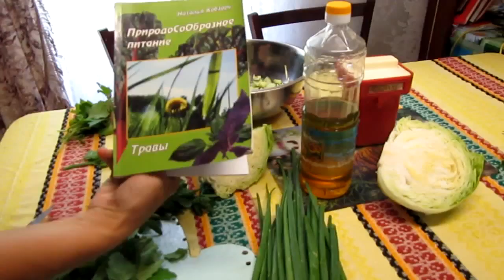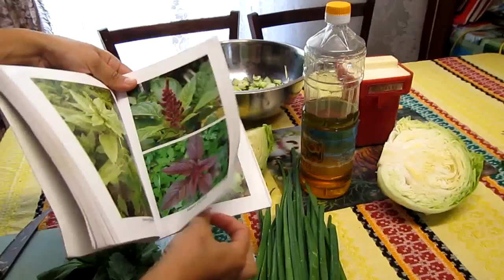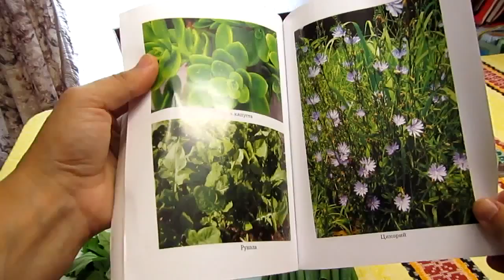Семья Бровченко. Рецепт ОЧЕНЬ полезного салата с травами (сорняками).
Мы знаем много полезных овощей, но существует много полезных. сорняков!!! Многие из них растут у нас на огороде, на дачах и деревнях. Главное понять их ценность и выбрать те, что больше придутся по вкусу.

Так же смотрите все видео - ролики на тему "Готовим здоровую и полезную пищу. Наши дни рождения

Наш почтовый адрес:
664533
Иркутская обл.
Иркутский р-н.
с. Горохово